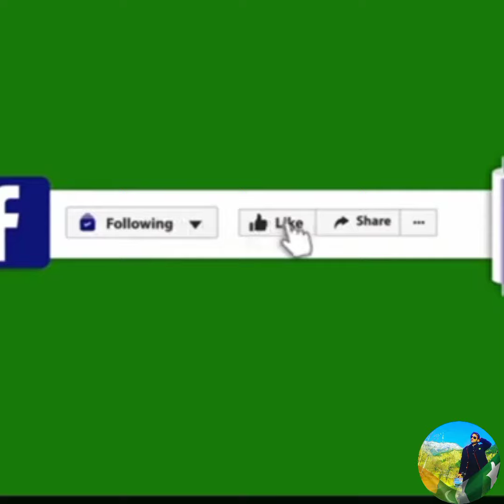ریڑھ باغ آزاد کشمیر